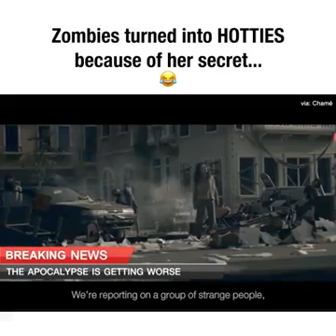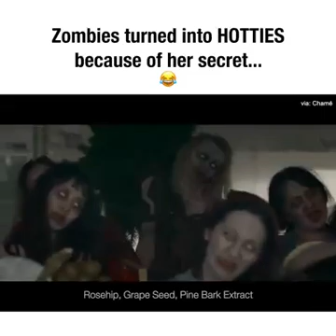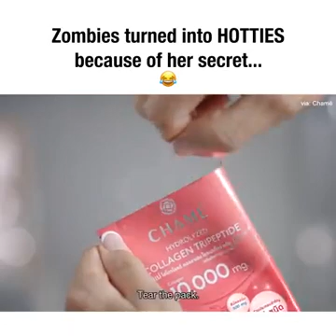zombies turns into hotties🤣